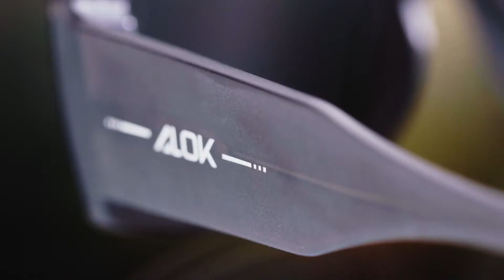Óculos de Sol Feminino Alok Nature Tech Narrow OC.CL.3599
Coleção: Alok Nature Tech

Já em sua 5ª edição, a coleção Alok Nature Tech agora é sobre a união da natureza com a tecnologia criando formas orgânicas.

A trendy do verão são os modelinhos com shape narrow. Pensando nisso, desenvolvemos estes Óculos de Sol Feminino Alok Nature Tech Narrow  feito em acetato leve.
As lentes possuem proteção 100% UVA e UVB, protegendo seus olhos dos raios nocivos do sol reduzindo o risco de desenvolvimento das doenças oculares. As hastes mais robustas, ganharam detalhe de colmeia em metal aplicado, assinatura do DJ Alok e Chilli Beans.

Após o metaverso virtual e seguindo o storytelling de todas as coleções até então feitas que são uma linha de raciocínio de evolução distópica, o próximo passo é a natureza gerada por computadores se aproximando da natureza orgânica.
Algumas inspirações foram estruturas baseadas na natureza orgânica, raízes mais geométricas, colmeias e outros elementos que usam a Sequência de Fibonacci como método.
Conheça toda essa coleção especial Alok Nature Tech.

Ref.: OC.CL.3599